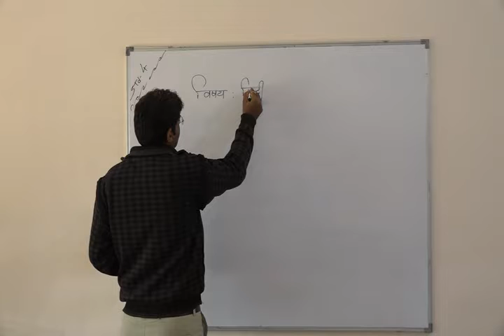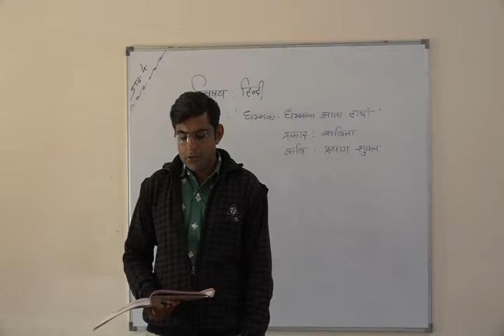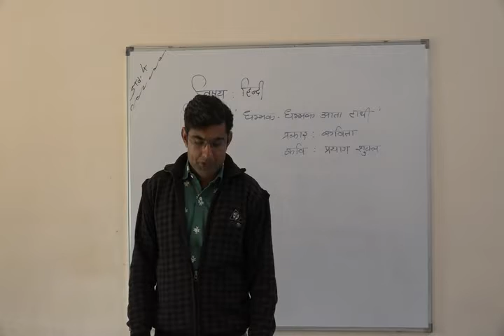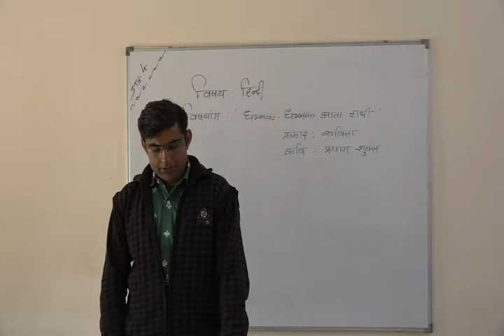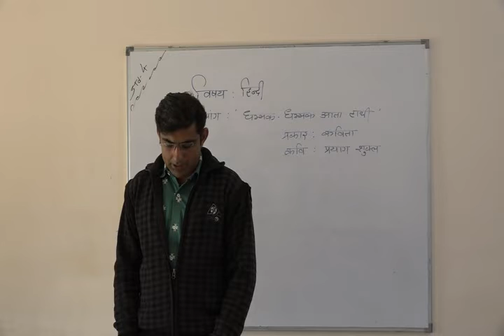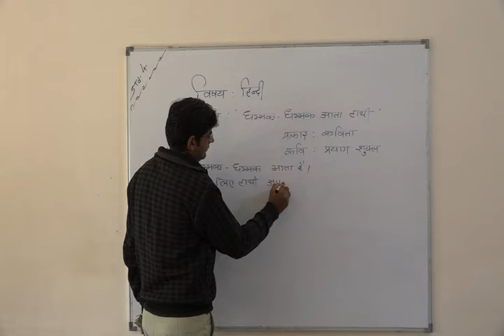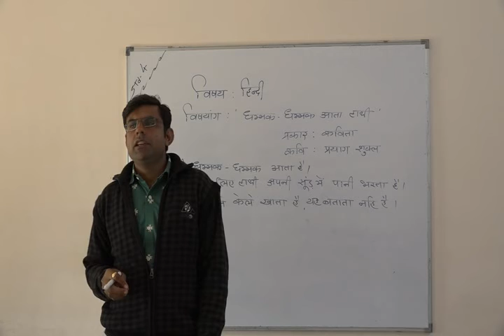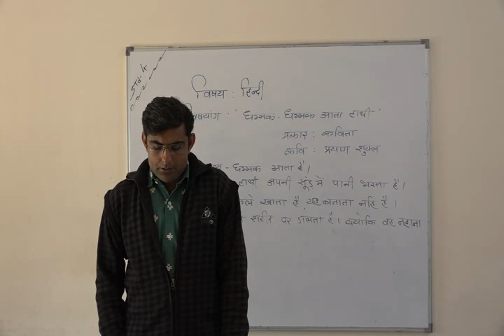Shree Adarsh Primary School,Bhabhar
ધોરણ ૪  વિષય હિન્દી પાઠ ધમ્મક ધમ્મક આતા હાથી   સ્વાધ્યાય